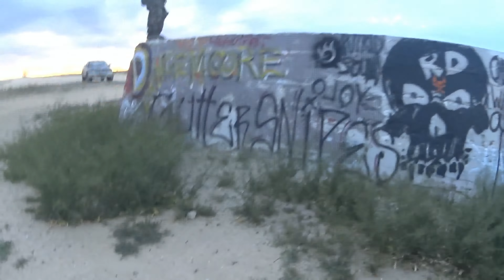desert fun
out in the desert having our way with it lol. was great will expand the description very soon

5150thebob,.50ae,357mag,7.62x39,32auto,12ga,california city,cal city,mazda miata,dodge dakota,sks,ruger